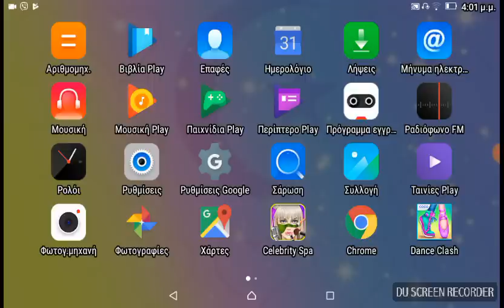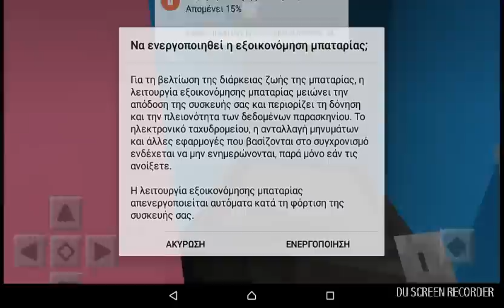Φτιάχνω σκύλους και γάτες στο minecraft!